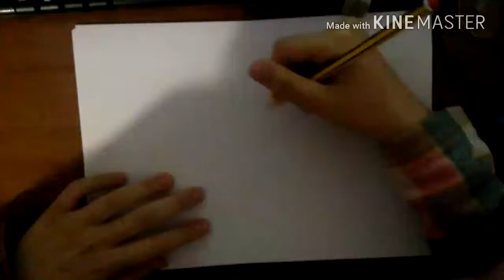speed draw: the dog of wisdom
YAY, mi speed draw

cancion:
The Living Tombstone - Dog of Wisdom Remix BLUE feat. Joe Gran